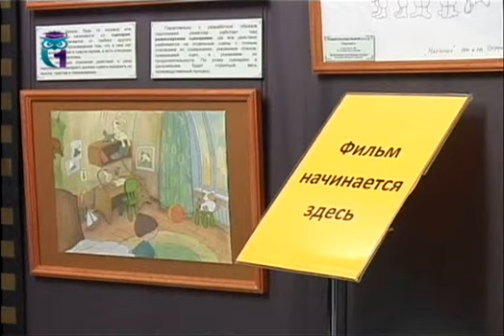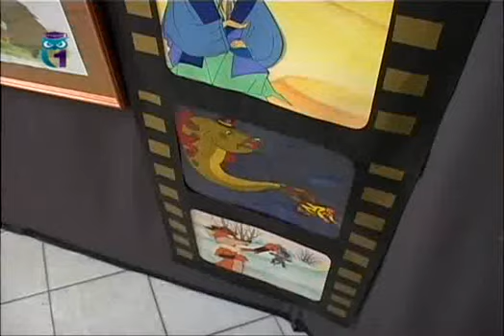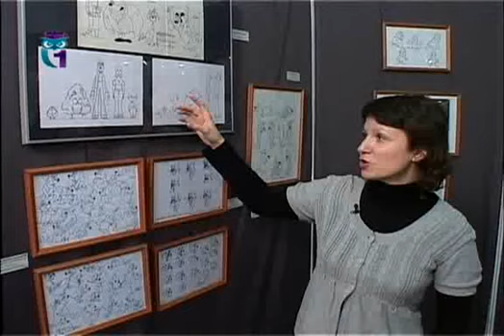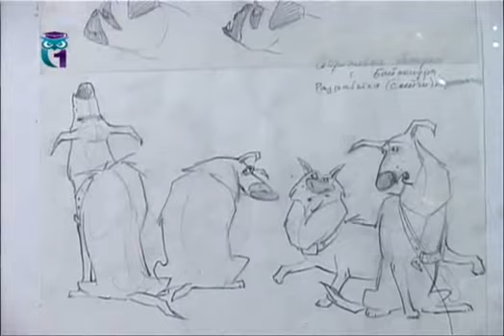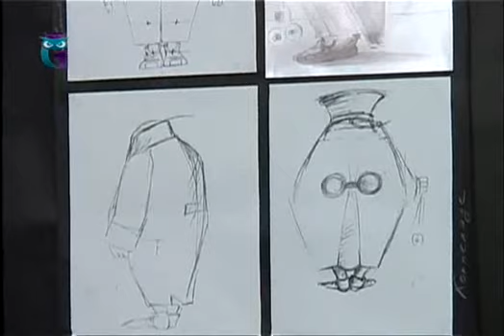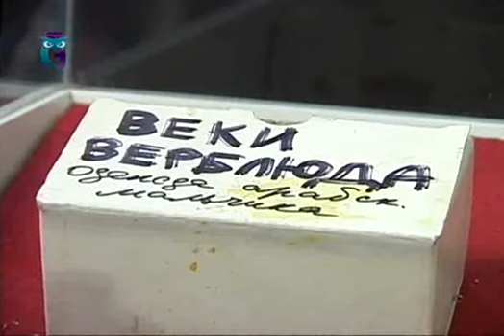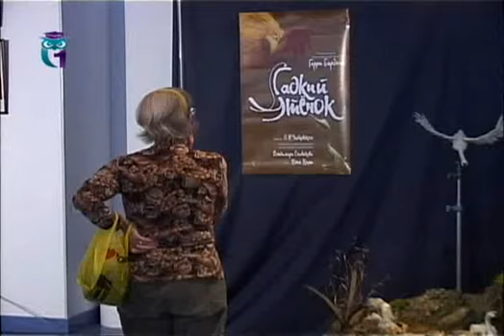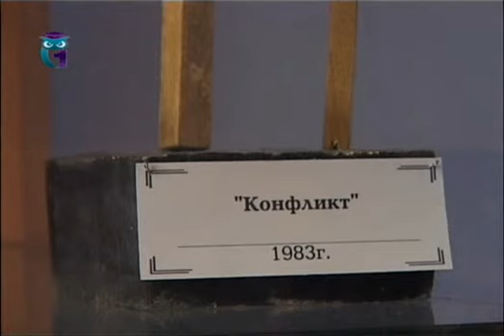Музей анимационного кино